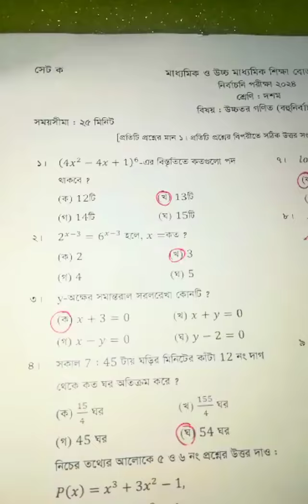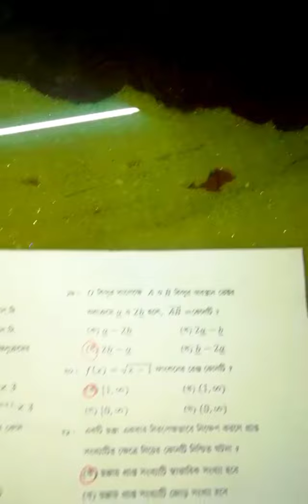উচ্চতর গণিত সম্পুর্ন উত্তরমালানির্বাচনী পরীক্ষা ২০২৪যশোর বোর্ড নৈব্যক্তিক প্রশ্নের উত্তর